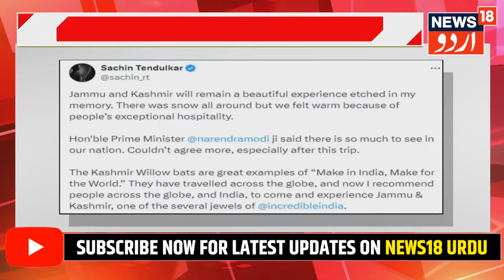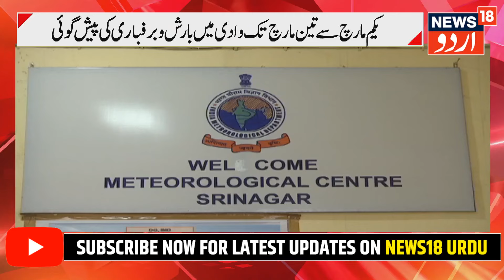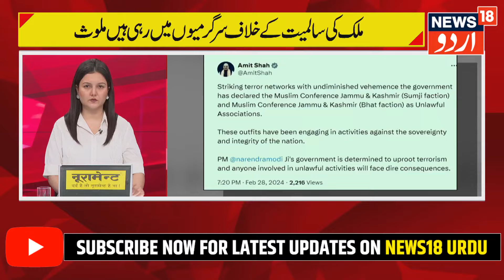Kashmir News:جموں کشمیر کی تازہ ترین خبریں | BJP | PDP | NC | Ghulam Rasool | Breaking News | News18